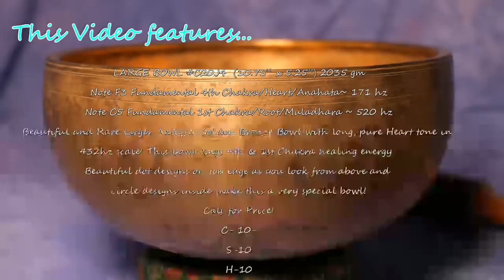CLEAR & ENERGIZE YOUR HEART&AURA! 30 MIN W/ANTIQUE PURE TONE SINGING BOWL IN 432HZ!TEMPLESOUNDS.NET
**Longer versions of this video are available in the Temple Sounds Membership Program! Join Today!